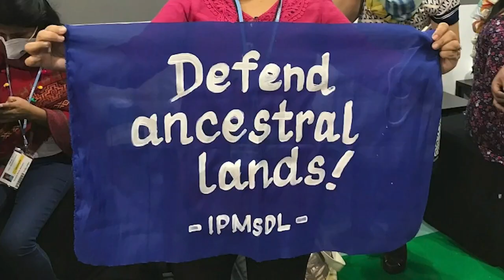Impacts—Experiences of Those Disproportionately Impacted by Climate Change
Climate change is often driven by the actions of people and policies of countries that are economically and politically advantaged. However, climate change disproportionately impacts the human rights of economically disadvantaged people, Indigenous peoples, migrants, women, children, older people, people with disabilities and those living in island nations, the Arctic and other geographically high-risk areas. This panel explored the specific human rights impacts of climate change from the perspective of such groups of people.
RHRNClimate Summit

Panelists: Mattias Åhrén, Selina Leem, Hilda Flavia Nakabuye, Nahla Haidar, Elham Youssefian

Moderator: Lakshmi Singh

Note: The first day of the Right Here, Right Now Global Climate Summit framed climate change within the context of human rights: how all people, especially people and populations in vulnerable situations, are experiencing the most extreme effects of climate change, resulting in loss of land, livelihood and universal human rights.